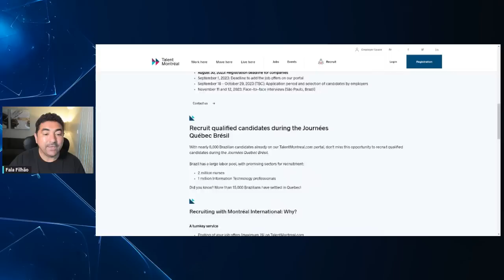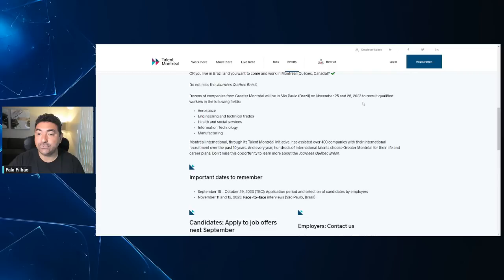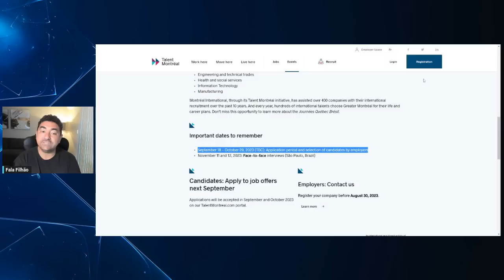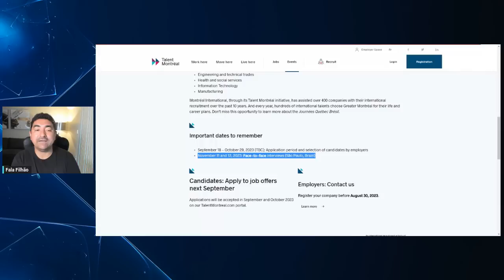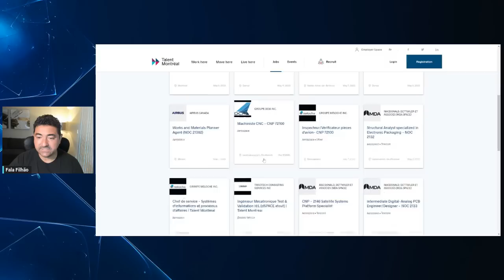EMPRESAS CANADENSES INDO BUSCAR BRASILEIROS PARA TRABALHAR NO CANADA | MISSÃO JOB OFFER